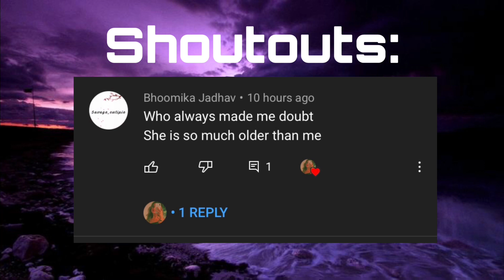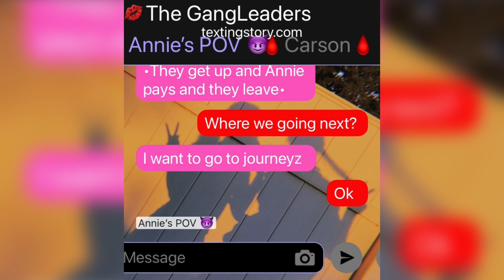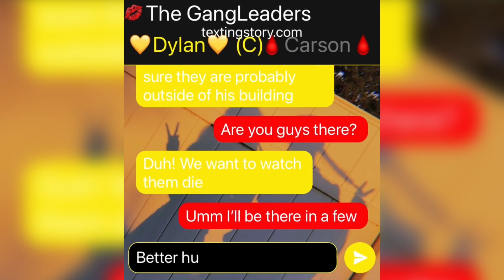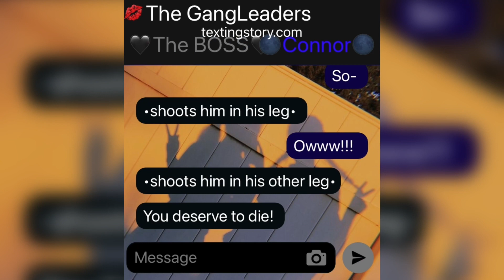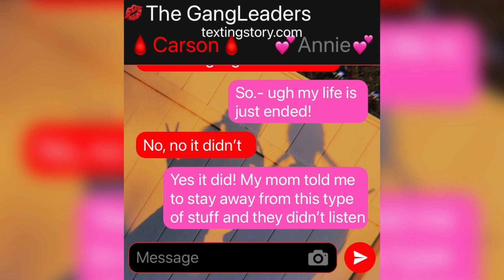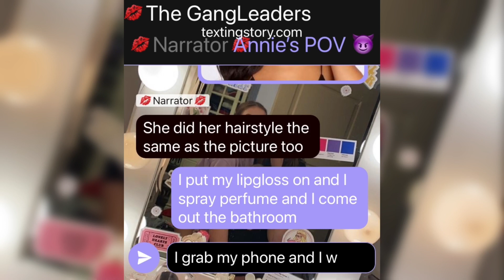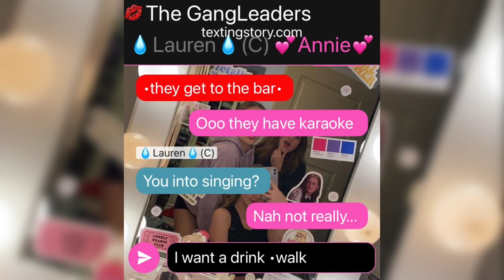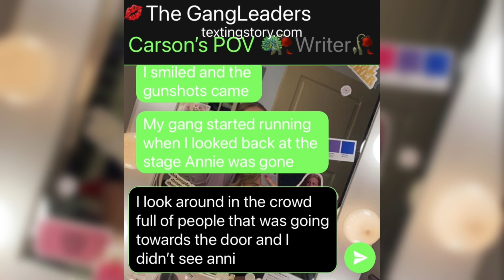E:13||💋The GangLeaders Weakness🥀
Hopefully y’all enjoyed it💓